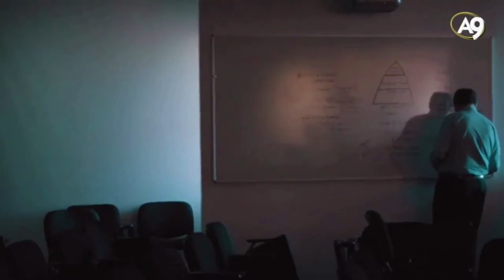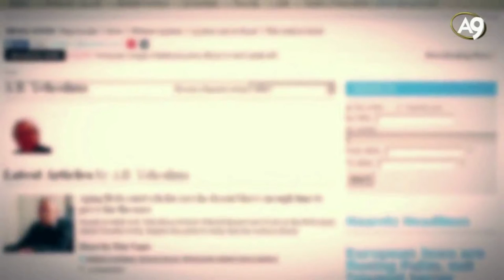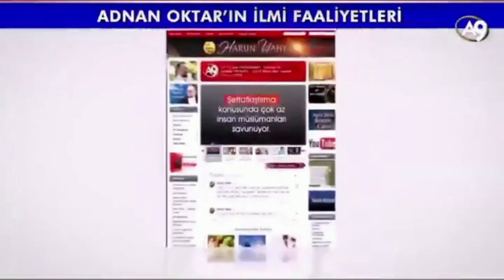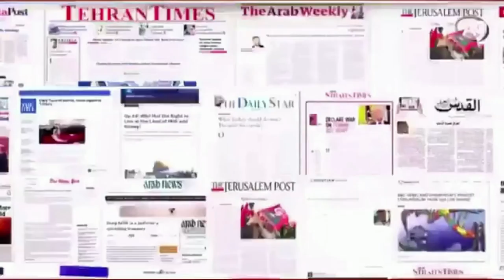Gençlere Darwinizm'in yanlışlığını bilimsel gerçeklerle anlatan hiç kimse kalmadı!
► Dünya çapında ATEİST FELSEFEYİ bilimsel olarak çürüten tek külliyat Sn Adnan Oktar'ın eserleridir.

► Adnan Oktar ve arkadaşları evrimci safsatalara cevap verebilen: Ateizme set olabilen tek arkadaş grubu.

► Darwinist diktatörlüğü Adnan Bey’in fikri faaliyetleri çökertti.

► Ateizm/deizm ise hızla artmaya devam ediyor.

► Darwinizmi yerle bir eden kitaplardan faydalanarak hazırlanan siteler;  gençlerimizin gerçeği öğrenecek bir kaynak kalmadı, insanlar evrim propagandasına maruz kalıyor.